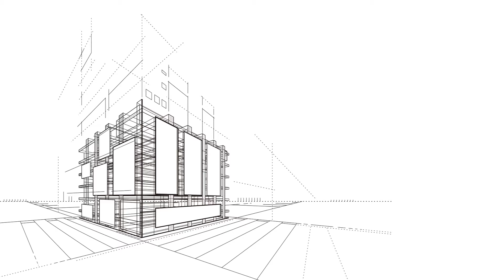Wykańczanie wnętrz Tupadły Firma Ogólnobudowlana K & J Kamil Mudlaff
Firma Ogólnobudowlana K & J Kamila Mudlaffa zajmuje się remontami, adaptacjami i wykańczaniem wnętrz. Pracuje w domach, mieszkaniach, biurach, blokach i obiektach gospodarczych. Zapewnia indywidualne podejście do każdego zlecenia, dotrzymywanie terminów i atrakcyjne ceny. Pracownicy firmy wykonują m.in. wyrównywanie ścian i kładzenie na nich płytek. Ponadto malują, tapetują, szpachlują i prowadzą prace murarskie. Ściany ocieplają, a na podłogach kładą panele. Mogą też stawiać ścianki działowe z płyt kartonowo-gipsowych i montować podwieszane sufity. Ofertę uzupełniają prace elewacyjne, usługi hydrauliczne i elektryczne oraz biały montaż, czyli podłączanie ceramiki łazienkowej. Wymienione informacje to nie wszystko, czego można się dowiedzieć o firmie. Po więcej najlepiej zadzwonić albo wejść na stronę